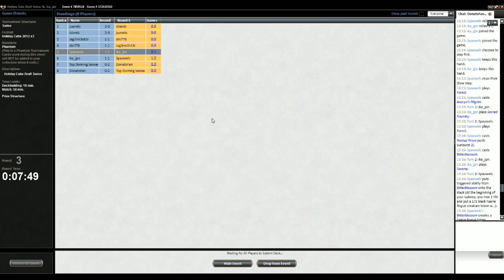M:tG - Cube Draft 102 - Round3